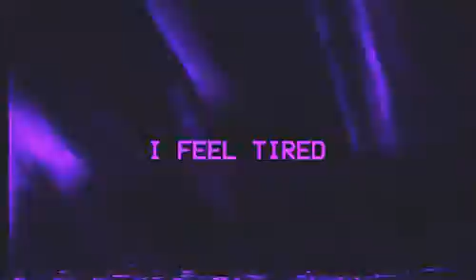Karen ТУЗ - Детка Остынь (slowed + reverb)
Slowed and reverb/reverbed remix of Karen ТУЗ - Детка Остынь Lyric Video ПРЕМЬЕРА, 2021